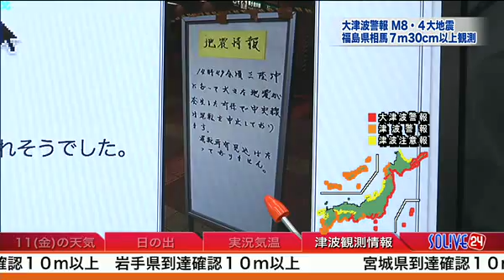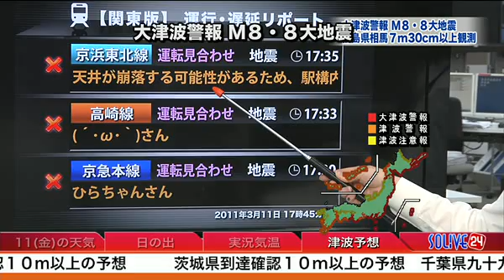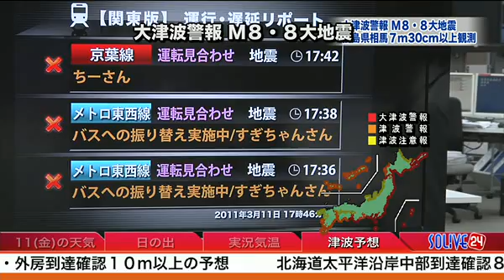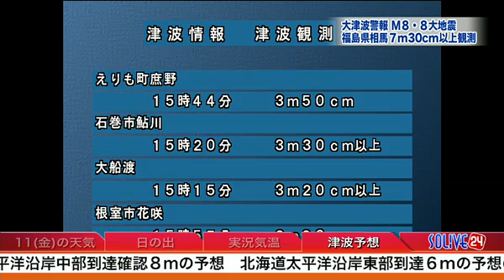SOLiVE24 (SOLiVE サンセット) 2011-03-11 16:49:20〜